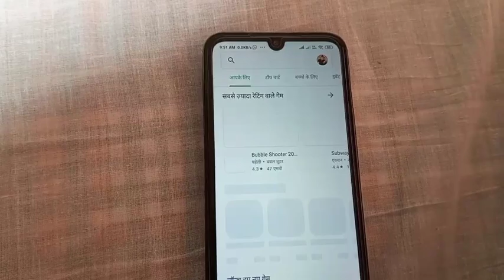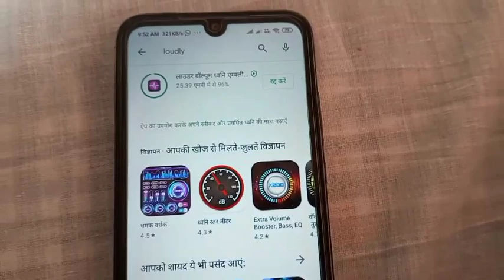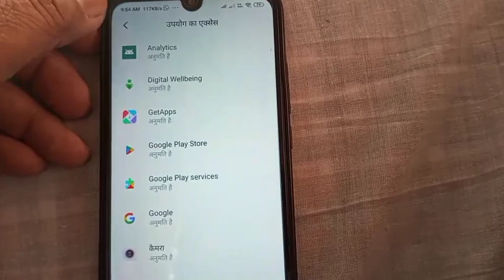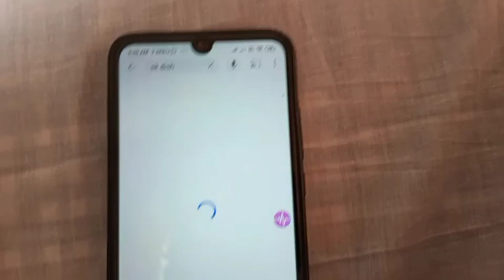अपने मोबाइल फोन के साउंड को 10 गुना कैसे बढ़ाएं mobail fon ko 10 guna kaese badhayen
बिना तार का अपने लैपटॉप में लाइफटाइम टीवी कैसे देखें

यूपी और बिहार के बॉर्डर में पूर्वी उत्तर प्रदेश में 9 est लिस्ट सेट किया है वह भी प्राइम फोकस डिश एंटीना 6 फीट पर तो आइए देखें दोस्तों किस प्रकार से मैंने नई लिस्ट को सेट किया है पूर्वी उत्तर प्रदेश में जोकि प्राइम फोकस डिश एंटीना 6 फीट पर

hot World theater East up uttar Pradesh now disc setting
How Tune Hotbird in Asiasat - Hotbird 13 E Setting-How to watch Hotbird channels in Asiasat.Hello friends in this video we will learn how tune hotbird in asiasat or how to tune hotbird on

ddfree dish bablu bana vlog, bablu banna vlog, bablu banna vlog 100k, bablu banna vlog viral kese huaa, desi vlog, first vlog, my first blo

dish setting without sat finder. dish setting without frequency. dish setting without TP. dish setting from android mobile. इस वीडियो में डिश को सेट करने का ऐसा तरीका बताया गया है

Couple kiss
Sweet couple
Couple tik tok
Couple love st
New vlog video
Vlog video
Daily vlogger
Daily vlogs India
Daily vlogs

3,769 views Dec 15, 2022

HD Box 4k Prime Full hd android 4k settopbox Android 4k full hd settopbox HD Box 4k Prime MultiStream T2Mi UHD Satellite & IPTV Android Receiver 4k Cccam mgcam settopbox Android settopbox 4k Android t2mi+s2 settopbox Lowest Android settopbox low price Android settopbox Hd box 4k prime inbuilt wifi Fta Android settopbox free dish hd Android settopbox free dish hdmi wala settopbox bina dish antenna best Android box sattelite trackers jk dish info freedishbhai sahil free dish info world dish info

3,769 views  Dec 15, 2022
HD Box 4k Prime
Full hd android 4k settopbox
Android 4k full hd settopbox
HD Box 4k Prime MultiStream T2Mi UHD Satellite & IPTV Android Receiver
low price Android settopbox
sattelite trackers
jk dish info